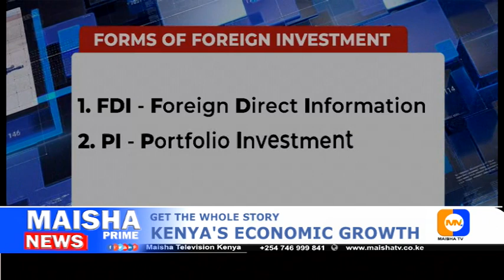A LOOK AT KENYA'S ECONOMIC GROWTH